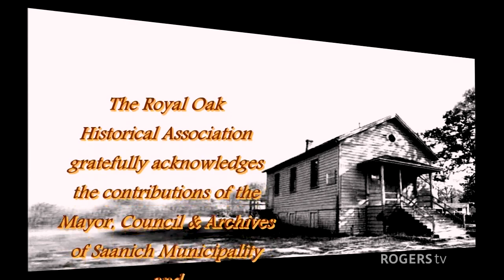Grant MacDonald Pt1